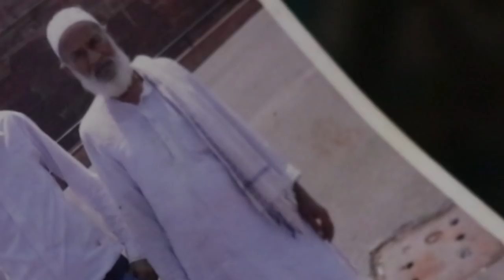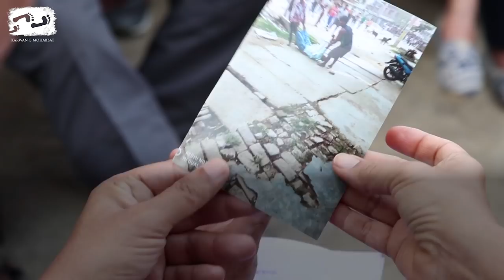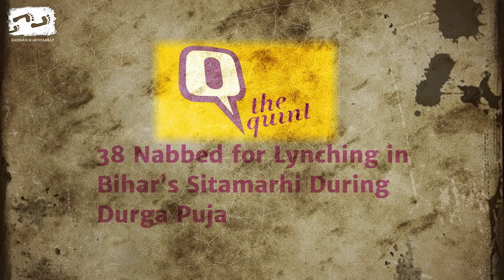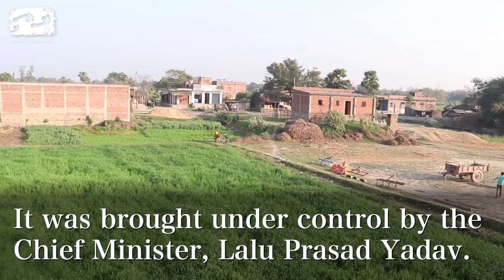Who Killed Zainul Ansari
Why did a Durga Puja procession beat a Muslim bystander to death? Why is justice delayed even though the killers are visible on video and in photos? The @karwanemohabbat profiles families victimised by targeted hate crimes.